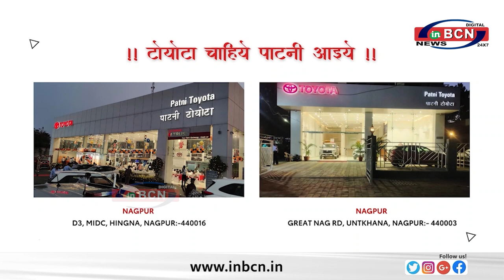सलिल देशमुख निर्माण श्रमिकों के लिए आक्रामक ... INBCN NEWS